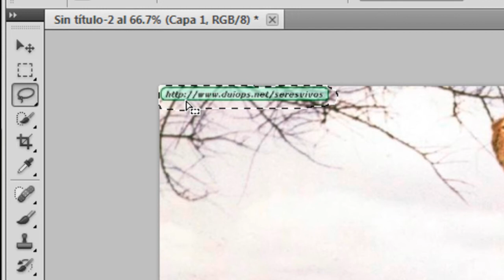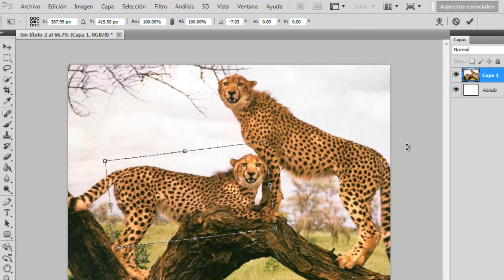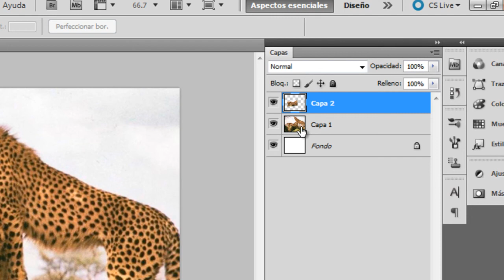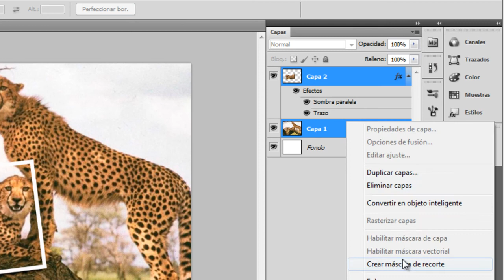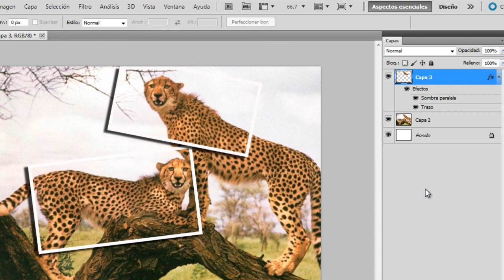Photoshop CS5 efecto de Fotografia Sobre Fotografia.